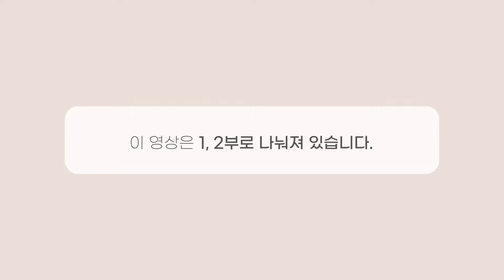[CG오-터뷰] 1부- 3D모델링 탑! 아티스트에게 듣는 3D모델러가 하는일｜비전공자가 시작해도 될까?｜입문자 추천공부｜실력늘리는 방법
✔이런 분들이 시청하시면 좋아요!
→ CG입문자 (비전공자)
→ 3D파트 진로 고민자
→ 취업목적으로 공부를 시작하신 분
→ 3D모델링 아티스트가 무슨 일을 하는지 궁금하신 분

3D캐릭터 모델링 탑아티스트와 함께한 CG오-터뷰(⌚5분 인터뷰)
비전공자 학생분들이 가장 많이 궁금해 하는 내용들을 핵심만! 담았습니다.
이 영상을 통해 CG에 관심있어 하시는 분들께 많은 도움이 되길 바랍니다.

00:00 인트로
00:18 3D캐릭터 아티스트 소개
00:35 3D모델러가 하는 일
01:09 모델러의 분류 (게임회사,광고회사 등)
01:38 3D모델링 입문자 추천공부
02:43 대학교 전공유무 (비전공자/전공자)
03:32 모델링 실력 늘리는 방법
04:21 개인작중 가장 기억에 남는 작품

파트별 전문교육 진행! 결과로 말합니다.비교불가 취업률 98%!
학생들이 직접 지인에게 소개하는 만족도 높은 CG전문 교육기관으로